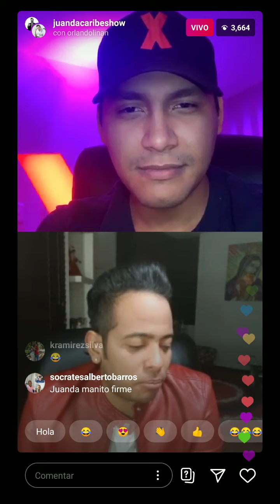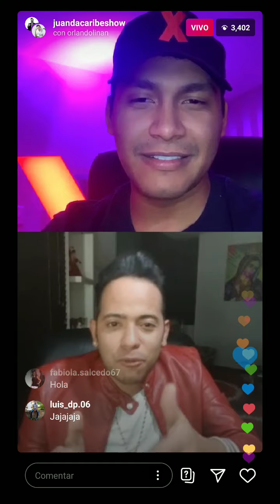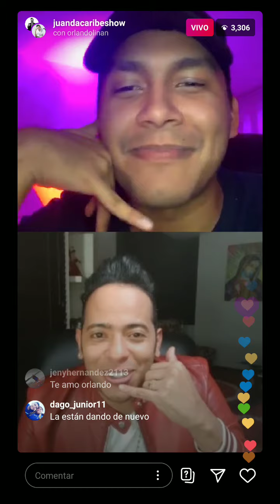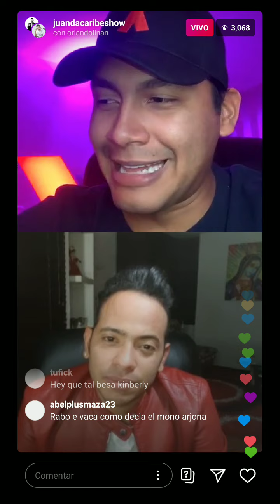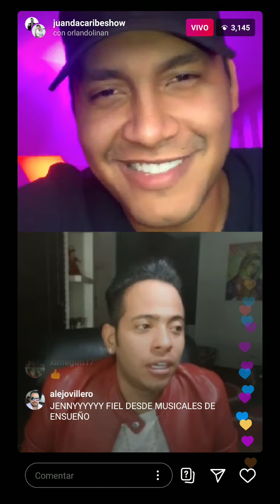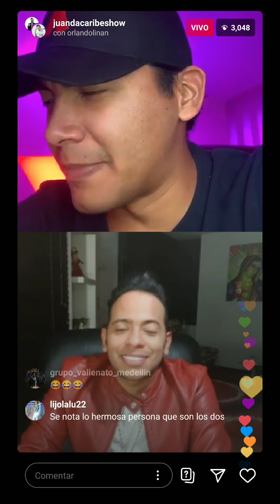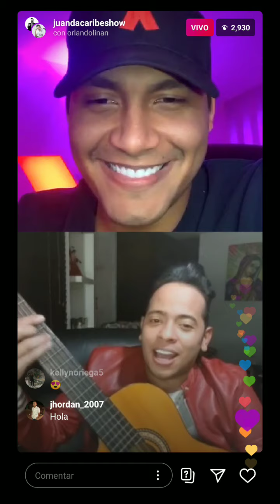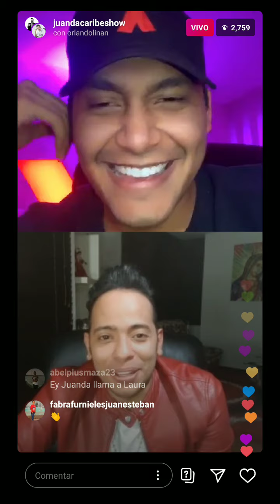Mano a Mano de Diomedes Díaz por Juanda Caribe y Orlando Liñan Live Instagram completo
una gran entrevista de juanda Caribe y un mano amo de Diomedes Díaz el cacique.